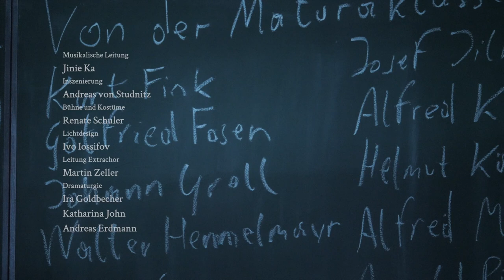DIE SCHULE oder Das Alphabet der Welt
Musiktheater von Peter Androsch
Texte von Silke Dörner, Bernhard Doppler und Peter Androsch

Wilde Gesänge, lebende Bilder, bestürzende Klänge, intime Gespräche, schockierende Geständnisse, Explosionen, Niederlagen, Stille. Die Chronik des Akademischen Gymnasiums in Linz – von 1918 bis heute – erzählt die Geschichte der Welt. Ob Femme fatale Geli Raubal (Hitlers legendäre Nichte) und ihr Lehrer Hermann Foppa (strammer Nazi und Taufpate von Jörg Haider), Nationalratspräsident Alfred Maleta oder die Künstler Hermann Bahr und Oscar-Gewinner Stefan Ruzowitzky – sie alle haben eines gemeinsam: Als Schüler*innen oder Lehrer des Akademischen Gymnasiums hinterließen sie nicht nur Spuren auf Schulbänken und in Klassenräumen, sondern schrieben auch darüber hinaus Geschichte.
Die Schule ist das 20. Musiktheater des Linzer Komponisten und Schallkünstlers Peter Androsch. Er entwirft in diesem spartenübergreifenden Projekt einen Bilderbogen über die Schule und ihre Menschen – gestern und heute.

Vorausgegangen waren dem Theaterprojekt gemeinsame Recherchen des Komponisten und der Autor*innen mit Schüler*innen und Künstler*innen am Akademischen Gymnasium. Ihre Erfahrungen und Eindrücke haben sich in einer Vielzahl künstlerischer Ausdrucksformen artikuliert, welche unter dem Stichwort "Reconstructing Spittelwiese" auf der zugänglich sind.

Musikalische Leitung
Jinie Ka
Inszenierung
Andreas von Studnitz
Bühne und Kostüme
Renate Schuler
Lichtdesign
Ivo Iossifov
Leitung Extrachor
Martin Zeller
Dramaturgie
Ira Goldbecher
Katharina John
Andreas Erdmann

Sopran 1
Svenja Isabella Kallweit
Sopran 2
Etelka Sellei
Mezzo
Florence Losseau
Tenor
Rafael Helbig-Kostka
Bariton
Timothy Connor
Bassbariton
Philipp Kranjc
Dame 1
Tamara Culic
Dame 2
Melanie Sidhu
Dame 3
Annelie Straub
Herr 1
Maximilian Bendl
Herr 2
Levent Kelleli
Herr 3
Florian Granzner
Herr 4, genannt "Der Stotterer"
Jakob Kajetan Hofbauer
Eine "alte" Dame
Eva-Maria Aichner
Ein "alter" Herr
Horst Heiss

Extrachor des Landestheaters Linz
Bruckner Orchester Linz

Video: Jonatan Salgado Romero